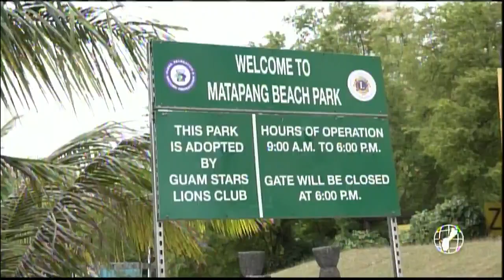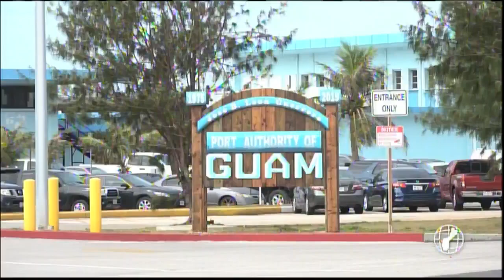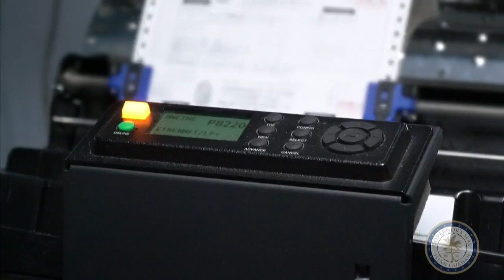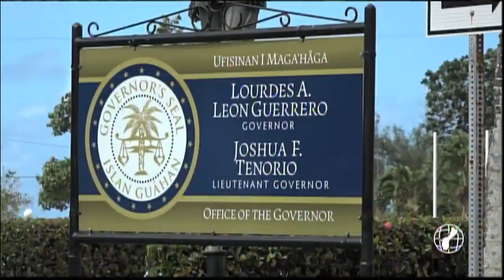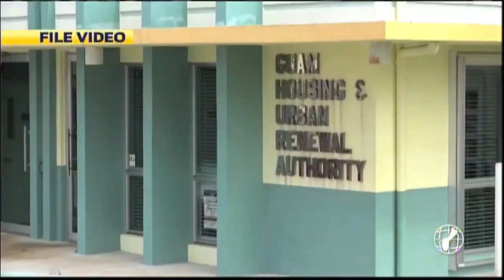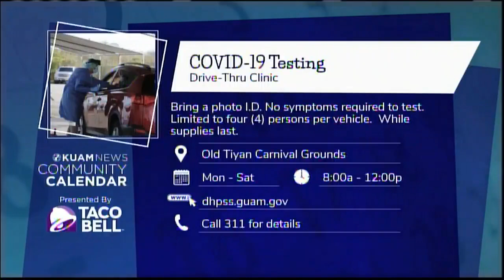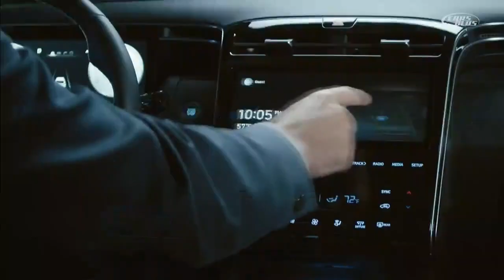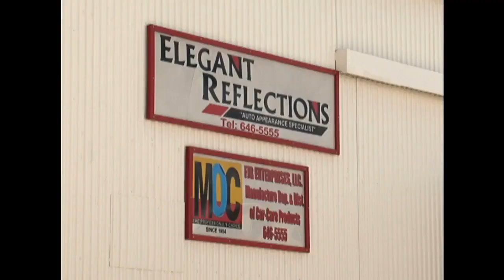KUAM News LIVE: December 3, 2021